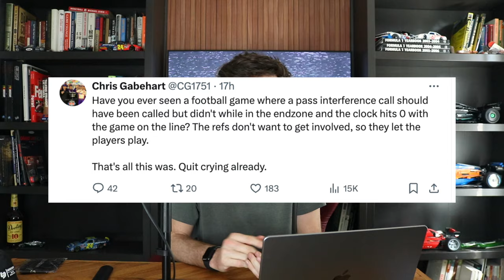NASCAR Admits Denny Hamlin Jumped Restart | Multiple Teams Want Stewart Haas Racing Charters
NASCAR Admits Denny Hamlin Jumped Restart and somehow created more discourse around the incident. Multiple Teams Want Stewart Haas Racing Charters find out who.